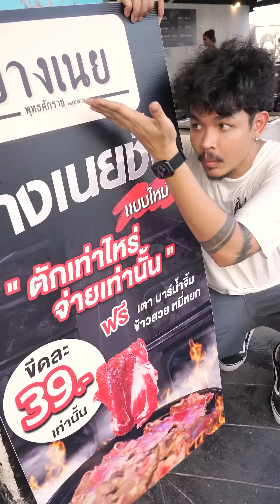ร้านย่างเนยกับ 3 เมนูลับที่จะไม่ลับอีกต่อไป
Facebook Fanpage ►

 / dewohana.stolun
IG FANPAGE►do.stolun